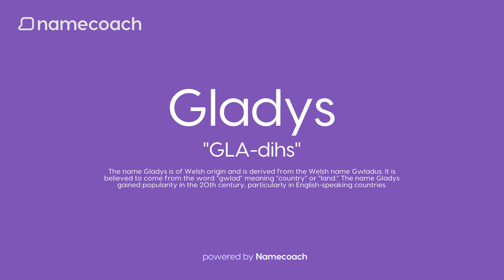How to Pronounce Gladys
Learn how to pronounce Gladys using accurate audio name pronunciations powered by Namecoach. Say goodbye to mispronunciations and communicate with confidence! Try our FREE Chrome extension today